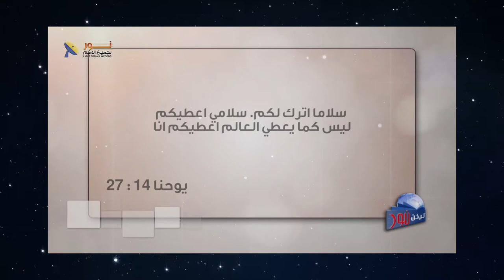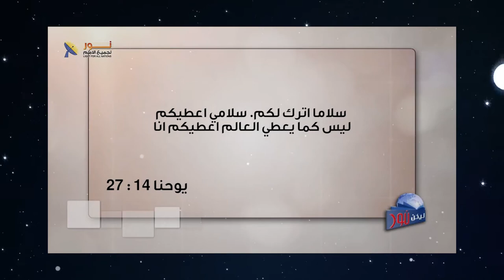562 ثلاث وعود هامة من المسيح للكنيسة